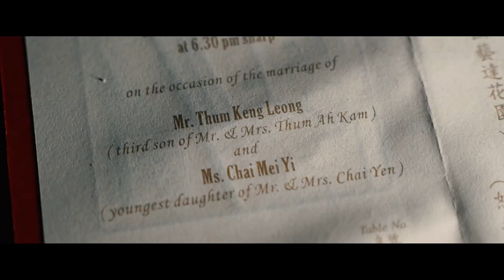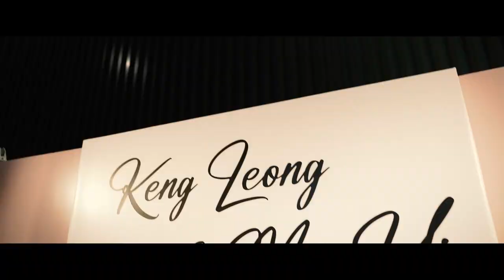Keng Leong & Mei Yi - Same Day Edit (SDE) | Wedding Actual Day | 08.07.2023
🎥 Video Shooting & Post Editing Services
📸 Photography Services
👉🏻 Event | Wedding | Product | Commercial | Design
📍 Johor Bahru